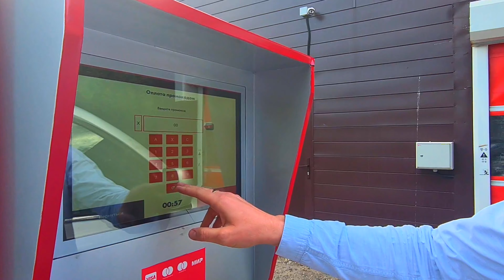✅ Touch less car washing. Paystation for leisuwash SG, leisuwash DG, leisuwash P360. Remote control.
How to increase sales? How to control receipts, and most importantly, how to make your life easier?
These are the most relevant questions for the owner of thewashing business.
Our solution is a payment terminal for automatic car washes, which will automate the sales management process. The client puts the payment card on the terminal,use the washing service, and the owner sees on his smartphone what service andfor what amount was purchased.
By seeing the full sales statistics, you control what prices to set depending on demand to attract clients.
Do you want to make an advertising campaign?
Do you want to work with legal entities and control the number of services rendered?
With our system, this is real!
And most importantly: not a single payment will not pass by the checkout. All automatic and manual starts are reflected in the system and you will be able to track how the shift went with 100% accuracy.

Manage sales and control your business from your phone - this is still a myth for you, then leave a request and we will tell you that this is already a reality.